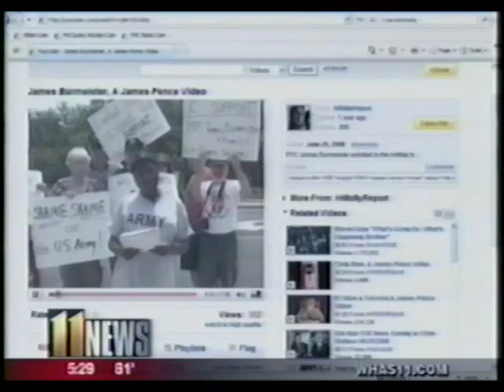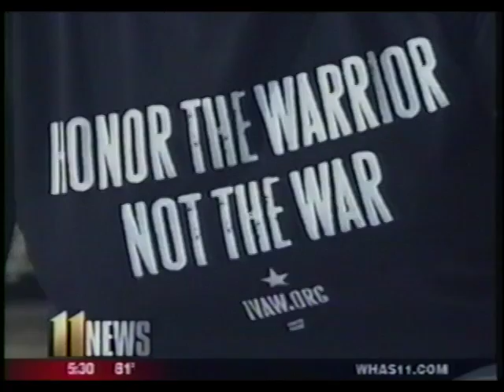July 4th 2008. Thank You WHAS 11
Thank you WHAS 11 for airing this story.
PFC James Burmeister enlisted in the military because he thought he would be doing "humanitarian work" in Iraq. But he was manning a machine gun, using ammunition so large his targets — humans — would "literally explode," the day in Baghdad that his Humvee was hit by a roadside bomb. He was knocked unconscious, and bits of shrapnel were embedded in his face.

Burmeister went AWOL (absent without leave) and fled to Canada just months after the incident, no longer able to deal with the aftereffects of the bomb and his experiences allegedly setting up "small kill teams" and baiting Iraqis into approaching fake U.S. military devices like cameras, luring them in to be shot by snipers.